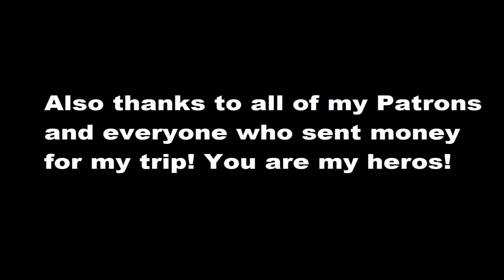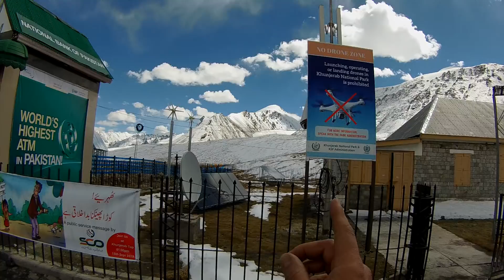Finally reached Khunjerab Pass (4,800m) | Season 4 | Episode 18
Motorcycle Trip to Pakistan. First step of the mission completed!